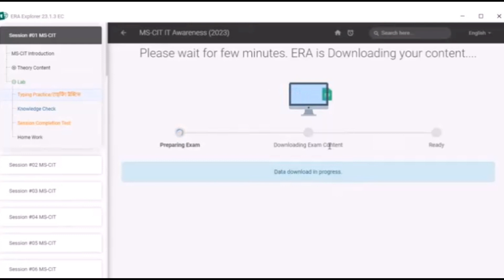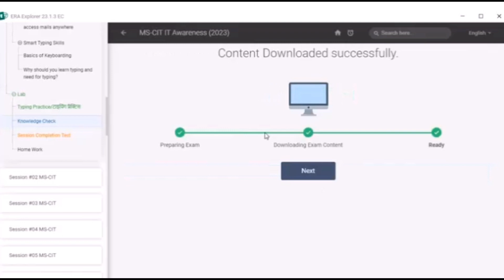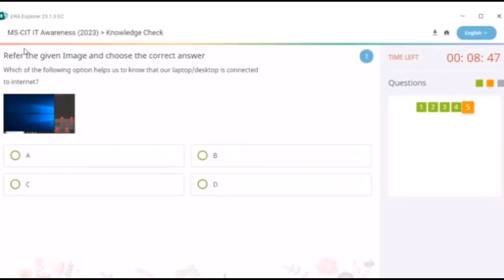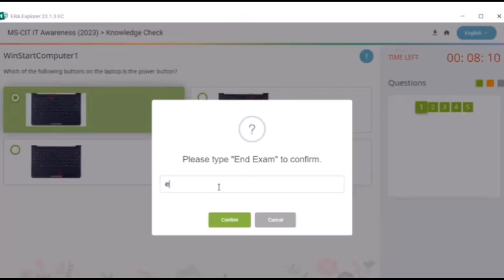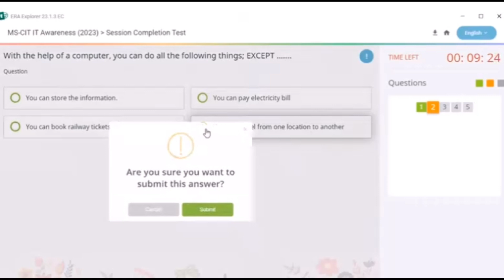MS-CIT Era session 1 l English IT Awareness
Mkcl MS-CIT Era Session 1 English